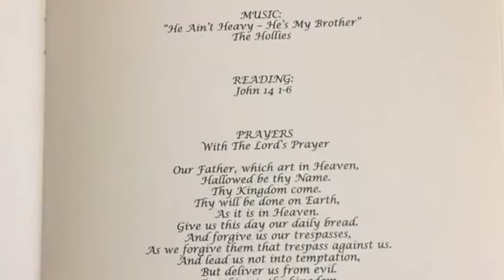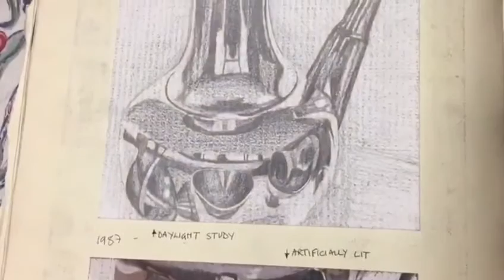RIP Jeremy Don Cameron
For everyone that couldn't make the service, I hope you enjoy this xx